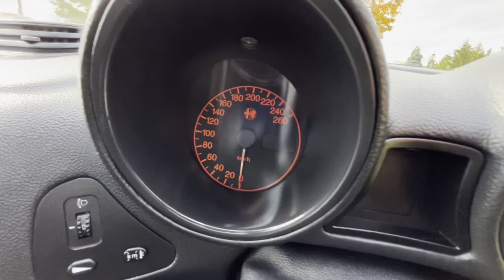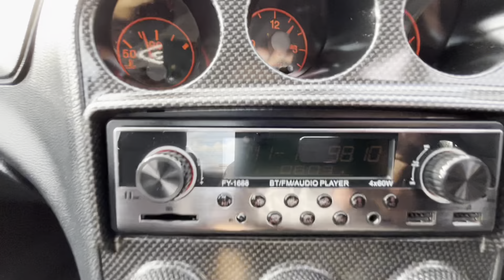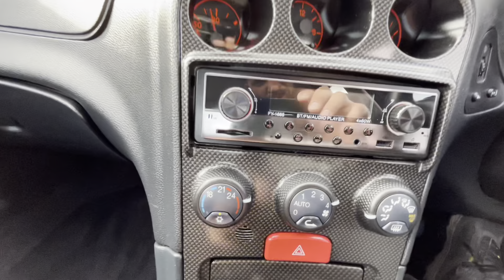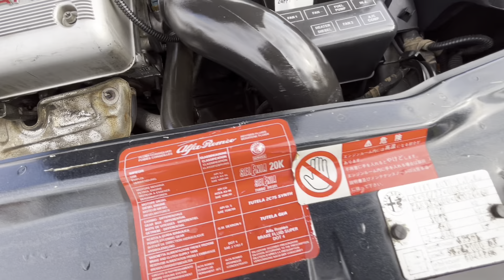1998 Alfa Romeo 156 2.0 twin spark test drive, walk around, undercarriage.